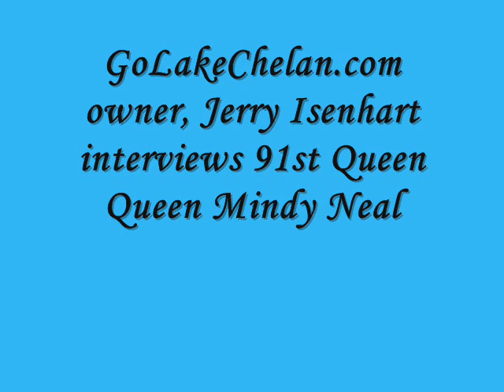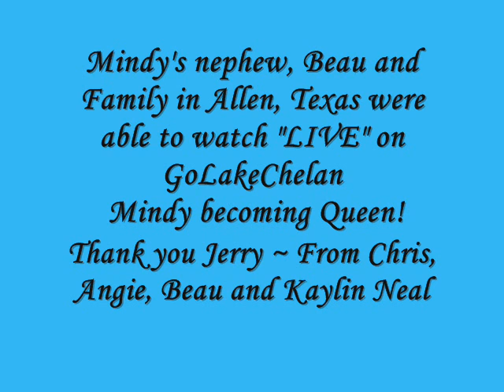05 04 11 GoLakeChelan Presents Manson Queen Mindy & Princesses; Amanda, Christy, and Hailey